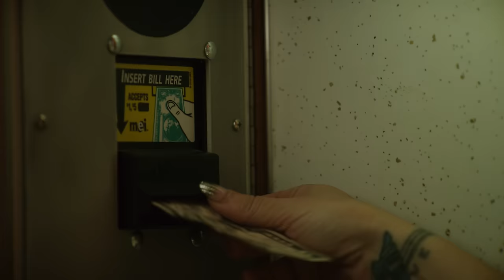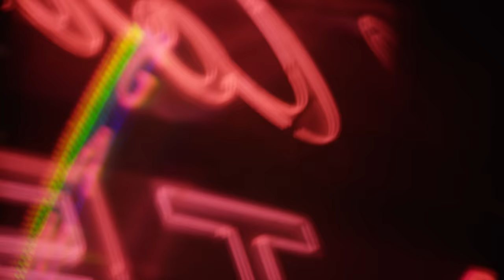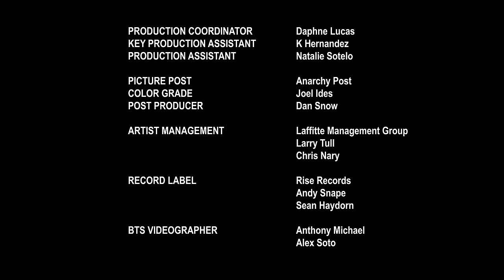Sum 41 - Dopamine (Official Music Video)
Sum 41's "Dopamine" comes from their new record 'Heaven :x: Hell' — out 3/29 via Rise Records.

Lyrics:
You said you did it for the dopamine
You didn’t mean to leave me so fucked up
You did it for the dopamine
And could it be that I’m just not enough
It’s so hard to accept
That you’re gone and that’s it
You did for the dopamine and it didn’t mean anything at all

God I’ve been up for days
Might be losing my mind
Caught up thinking of ways
I could turn back the time
Time is not on my side
And I don’t know what to say
Feeling empty inside
Now that you’ve gone away

I can picture you
At someone else’s place
And he’s got his hands
Running down your face
Is it in my head, cause I just can’t let,
My demons go

You just did it for the dopamine

Guess we throw it away
I don’t know who to blame
Leave it all in a day
And just put out the flame
Told me time and again
You don’t believe in the past
It was us against them
But nothing good can last

I can feel it now
And it hurts like hell
Can you live without me
My demons go

Yeah, yeah
It didn’t mean anything at all
Yeah yeah